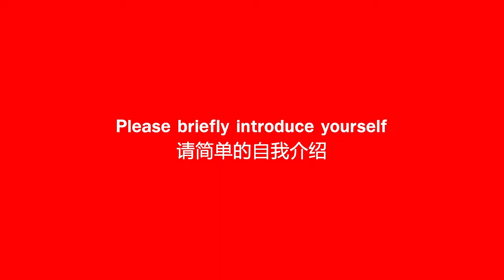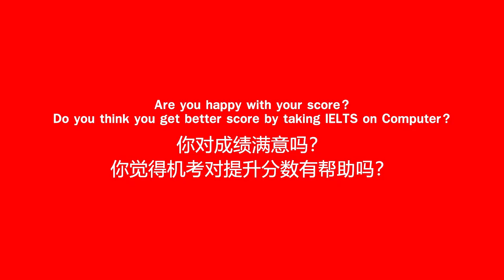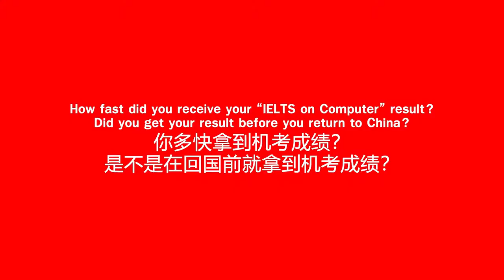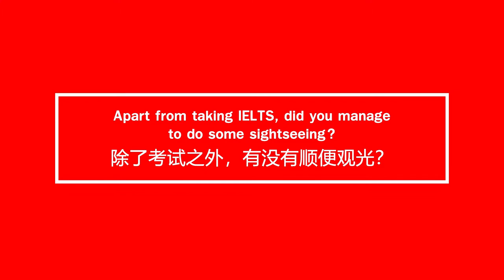IELTS on Computer Expereince | From Chinese Candidate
Ms. Cao Hanling from China would like to recommend 'IELTS on Computer' to other Candidates and talk about her experience with IDP